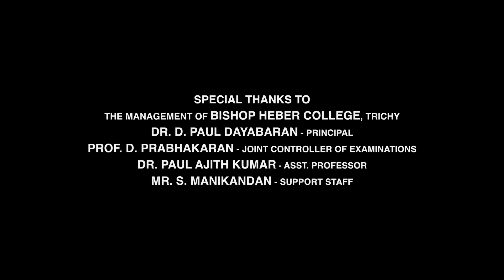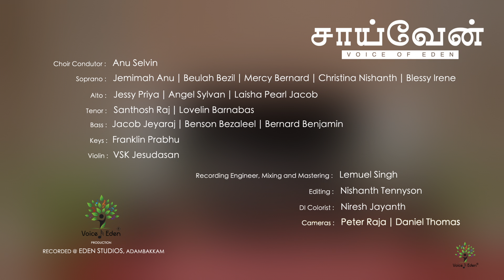Saivaen (சாய்வேன்) | Translated from "Leaning On The Everlasting Arms" | Tamil Hymn | Voice of Eden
Saivaen (சாய்வேன்) | Leaning on The everlasting Arms | Hymn| Voice of Eden

Choir Condutor: Anu Selvin
Soprano - Jemimah Anu, Beulah Bezil, Mercy Bernard, Christina Nishanth , Blessy Irene
Alto - Jessy Priya, Angel Sylvan, Laisha Pearl Jacob
Tenor - Santhosh Raj , Lovelin Barnabas
Bass - Jacob Jayaraj, Benson Bezaleel, Bernard Benjamin
Keys - Franklin Prabhu
Violin - VSK Jesudasan
English Subtitle - Keren Preethi J

Recording Engineer, Mixing and Mastering : Lemuel Singh
Editing : Nishanth Tennyson
DI Colorist: Niresh Jayanth
Cameras:  Peter Raja, Daniel Thomas
Video Location :  Bishop Heber College, Trichy

Special Thanks to the management of Bishop Heber College, Trichy
Dr. D. Paul Dayabaran - Principal
Prof. D. Prabhakaran - Joint Controller of Examination
Dr. Paul Ranjith Kumar- Assistant Professor
Mr. S. Manikandan - Support Staff

Lyrics:
பேரானந்தமே நேசருடனே
மார்பில் சாய்ந்து இளைப்பாறுவேன்
என்ன பாக்கியம் என்ன மா இன்பம்
மார்பில் சாய்ந்து இளைப்பாறுவேன்

சாய்வேன் சாய்வேன்
பயம் நீக்கியே காப்பாற்றுவார்
சாய்வேன் சாய்வேன்
மார்பில் சாய்ந்து இளைப்பாறுவேன்

மோட்ச யாத்திரை போவேன் ஆனந்தமாய்
மார்பில் சாய்ந்து இளைப்பாறுவேன்
ஒளி வீசிடும் பாதை எங்குமே
மார்பில் சாய்ந்து இளைப்பாறுவேன்  -  சாய்வேன் சாய்வேன்

திகில் வந்திடும் பயம் சூழ்ந்திடும்
மார்பில் சாய்ந்து இளைப்பாறுவேன்
இயேசுவின் அருகில் நித்திய ஆனந்தம்